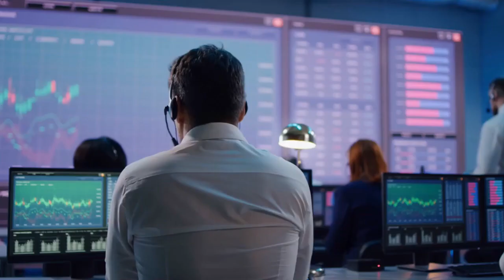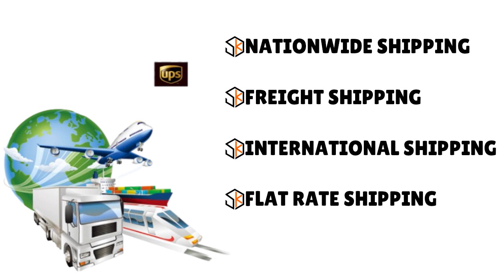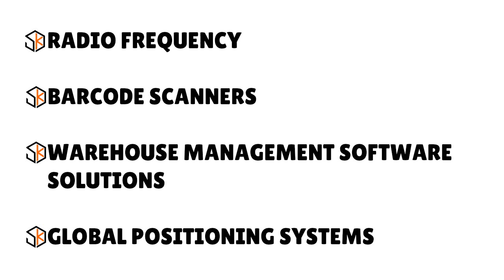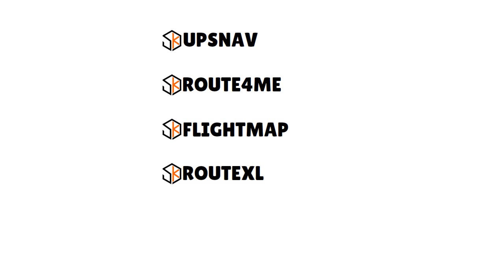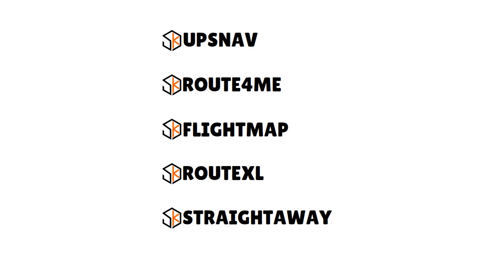UPS Owner Operator: What It Takes to Be Successful When Running Your Business With UPS 💰 SHIP S2•E58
UPS Owner Operator: What It Really Takes to Be Successful When Running Your Own Business With UPS. Hear the best tips for starting and running your own business with UPS and making solid bank.